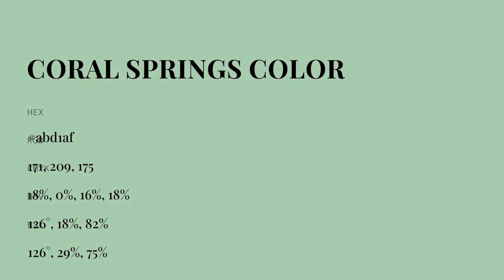Coral Springs color abd1af hex color - Green color - Warm color abd1af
What color is Coral Springs ? abd1af hex color - Green color - Warm color abd1af

Hex abd1af Color Code is also known as Coral Springs color.

Hex abd1af Color code in RGB color code model is created after adding 67.06% red color, 81.96% green color and 68.63% blue color.
Hex abd1af Color code in CMYK color (process color) code model is generated after subtraction of 18% cyan, 0% magenta, 16% yellow and 18% black.